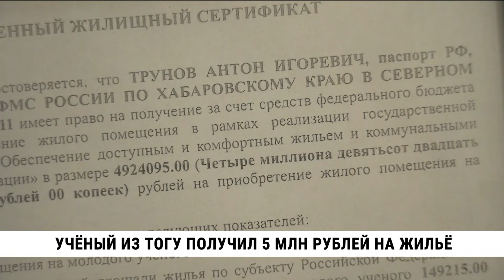Учёный из ТОГУ получил 5 млн рублей на жильё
Учёный из ТОГУ получил жилищный сертификат на сумму почти 5 млн рублей. Молодой кандидат технических наук воспользовался федеральной программой от министерства образования и науки России